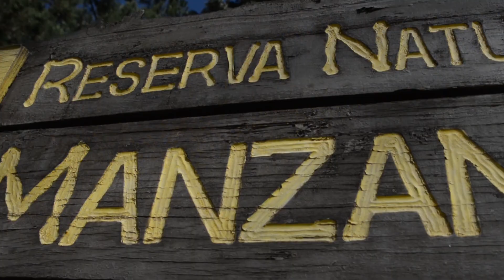Campaña Alga Didymo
Dirección de Recursos Naturales
Secretaría de Ambiente y Ordenamiento Territorial
Mendoza